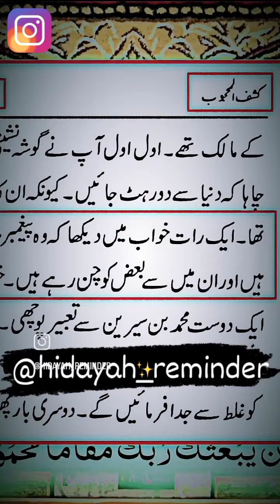🥀UNDERSTAND ISLAMIC TEACHING🥀